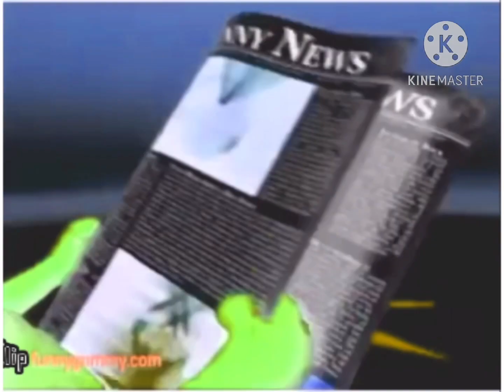Gummy Bear Song Remake FlipaClip GMAJOR